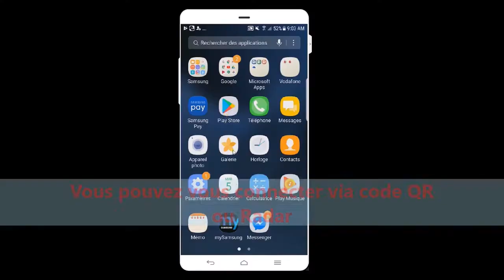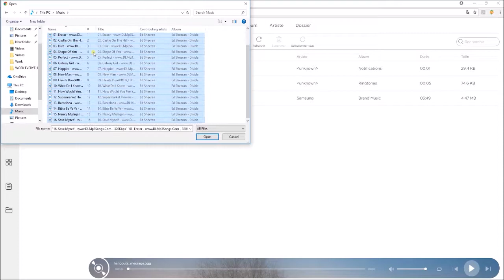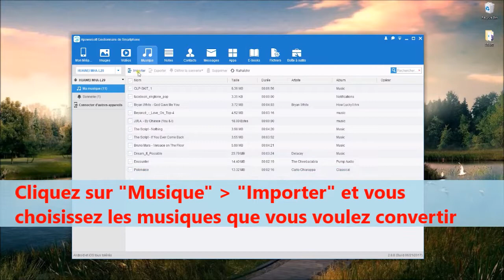Comment mettre de la musique sur Android ?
Mettre de la musique sur Android est une opération qui n’est pas du tout compliquée, découvrez dans cette vidéo les nouvelles méthodes pour le faire